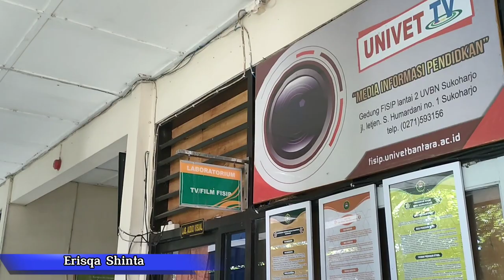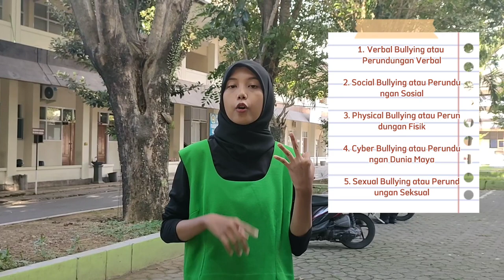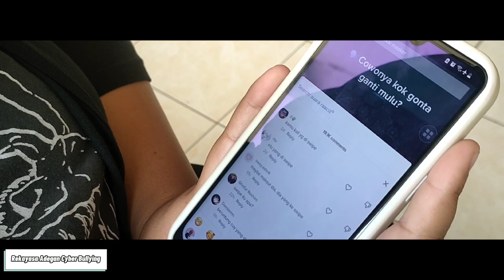TEGAKKAN HAM TUNTASKAN BULLYING